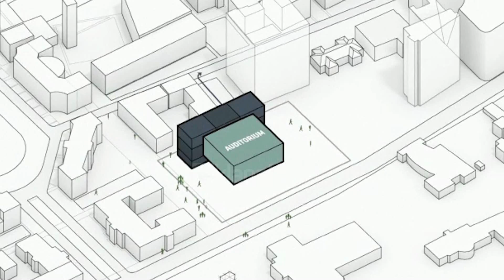“Misteri” i truallit te Teatrit, Valdrin Pjetri nuk tregon pronaret